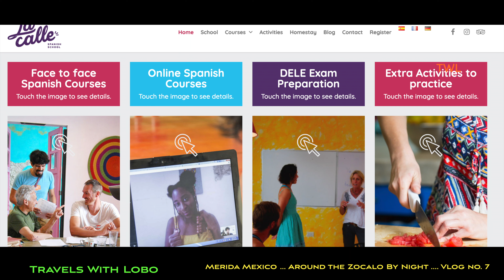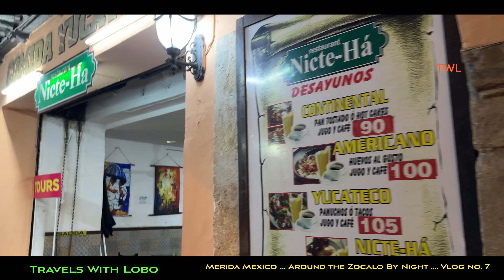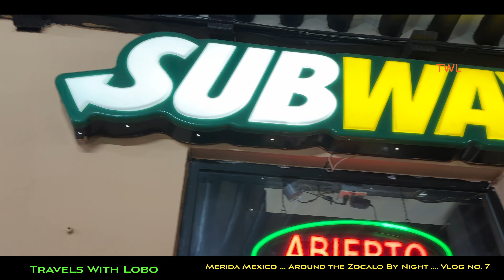MERIDAD - MEXICO - PLAZA GRANDE - ZOCALO - BY NIGHT - The Magnet of the Centro Historico.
In Merida it is known as the  Plaza Grande but Zocalo, Plaza Grande and Plaza Major all mean the same thing but the different terms are used in different areas of Mexico.
Anchored by the second oldest cathedral in the Americas - Plaza Grande acts as a magnet for activities and people  in the Centro Historico of Merida.
I would walk through the Plaza Grande every moring on  my way to my Spanish Language classes and every evening I would hang around there before supper just to observe the ever changing scene.
I also wander down nearby Calle 62 for observations on various stores.
MUSIC
SOUNDSTRIPE:
Agua Bonita
Ian Kolosky
4EZDSWEQL2UBKBZH
Yuma
Neon Beach
ETCOK8W0GZ490XSJ